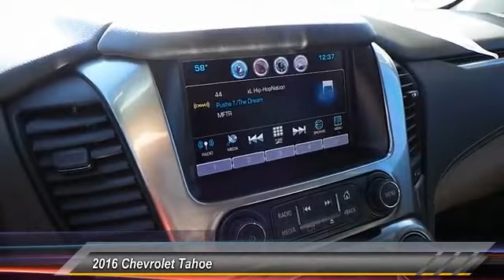2016 Chevrolet Tahoe Midland Texas GR240818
2016 Chevrolet Tahoe 2WD 4dr LT

Nav System, Heated Leather Seats, Power Liftgate, Quad Bucket Seats, Premium Sound System, Running Boards, Back-Up Camera, Rear Air, Hitch. LT trim, SLATE GREY METALLIC exterior and COCOA / DUNE INTERIOR TRIM interior. AND MORE! KEY FEATURES INCLUDE Leather Seats, Power Liftgate, Rear Air, Heated Driver Seat, Back-Up Camera, Running Boards, Premium Sound System, Satellite Radio, Onboard Communications System, Trailer Hitch, Remote Engine Start, Dual Zone A/C, Heated Seats, Heated Leather Seats Keyless Entry, Privacy Glass, Remote Trunk Release, Steering Wheel Controls, Heated Mirrors. OPTION PACKAGES WHEELS, 20 X 9 (50.8 CM X 22.9 CM) POLISHED-ALUMINUM, SEATS, SECOND ROW BUCKET, MANUAL, AUDIO SYSTEM, CHEVROLET MYLINK RADIO WITH NAVIGATION AND 8 DIAGONAL COLOR TOUCH-SCREEN AM/FM stereo, seek-and-scan and digital clock, includes Bluetooth streaming audio for music and select phones; voice-activated technology for radio and phone; featuring Apple CarPlay capability for compatible phone; includes 5 USB ports and 1 auxiliary jack, SUSPENSION PACKAGE, PREMIUM SMOOTH RIDE (STD), LICENSE PLATE FRONT MOUNTING PACKAGE, TRANSMISSION, 6-SPEED AUTOMATIC, ELECTRONICALLY CONTROLLED with overdrive and tow/haul mode (STD), LT PREFERRED EQUIPMENT GROUP Includes Standard Equipment, REAR AXLE, 3.08 RATIO, ENGINE, 5.3L ECOTEC3 V8 WITH ACTIVE FUEL MANAGEMENT, DIRECT INJECTION AND VARIABLE VALVE TIMING includes aluminum block construction (355 hp [265 kW] @ 5600 rpm, 383 lb-ft of torque [518 N-m] @ 4100 rpm) (STD). OUR OFFERINGS At All American Chevrolet of Midland, our inventory includes the popular Chevy Cruze, the versatile Chevy Suburban and the powerful Chevy Silverado pickup truck. All American Chevrolet of Midland also has GM Certified Used Vehicles Plus TT&L and fees. Price contains all applicable dealer incentives and non-limited factory rebates. You may qualify for additional rebates; see dealer for details.